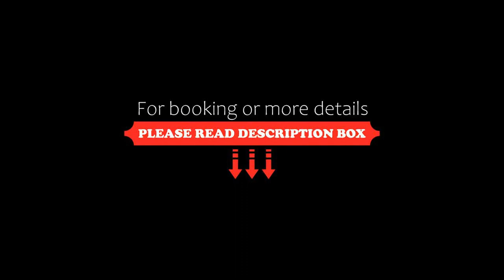Hotel Irmgard, Strass im Attergau, Austria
About Property:
Offering an infinity pool with a sunbathing lawn, a spa area, a restaurant, and a terrace with panoramic views of Lake Attersee and the mountains, Hotel Irmgard is located in Strass im Attergau, 5 km from the lake. Free WiFi is available.
All rooms at the Irmgard Hotel have a balcony overlooking the mountains, a flat-screen satellite TV, and a bathroom.
Guests can play billiards, table tennis, and darts,...
Property Type: Hotel
Address: Kronberg 28, 4881 Strass im Attergau, Austria
Searching For
1. Hotel Irmgard - Strass im Attergau - Austria
2. Hotel Irmgard - Strass im Attergau - Austria Address
3. Hotel Irmgard - Strass im Attergau - Austria Rooms
4. Hotel Irmgard - Strass im Attergau - Austria Amenities
5. Hotel Irmgard - Strass im Attergau - Austria Offers and Deals
Audio Credit:
Track Title: Blank Slate
Artist: VYEN